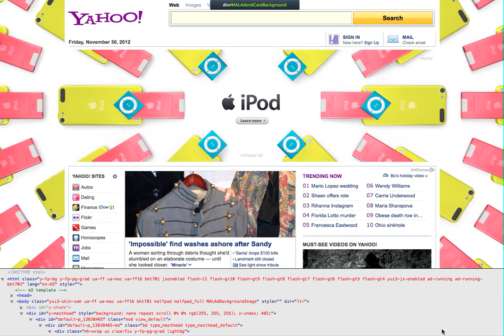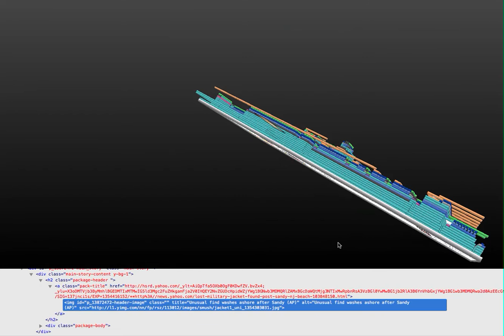Yahoo 3D tour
Yahoo 3D tour with source code